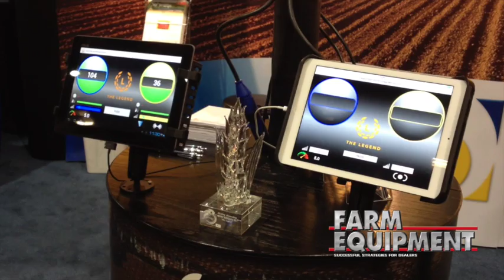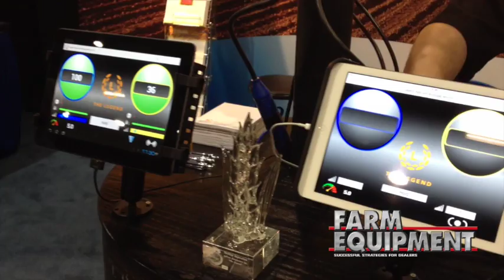Agtron Introduces The Legend Wi-Fi Air Drill Rate and Blockage Monitor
Bill Baker, President of Agtron Enterprises introduces The Legend Wi-Fi Air Drill Rate and Blockage Monitor at the 2014 Canada's Farm Progress Show. The Legend received an Innovation Award at the 2014 show and with the wireless set up it eliminates the need for wires or harnesses.